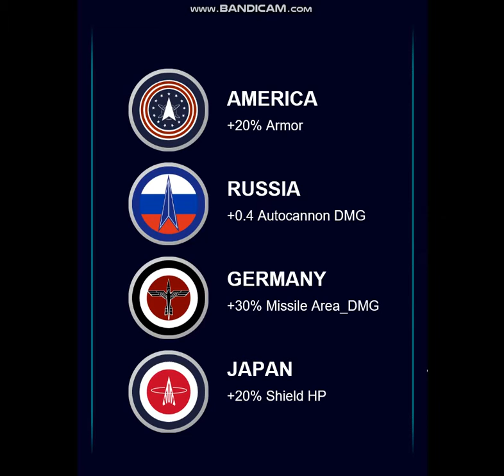"Blast the Xenos!" gameplay preview II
(Work-in-progress) Vertical space-shooter game. As an ace pilot of the Terran Defence Command, blast your way through waves of hostile alien spacecraft. Let the alien witness the might of Mankind, as you fend off their assault on Earth and wipe them out of our Solar System!